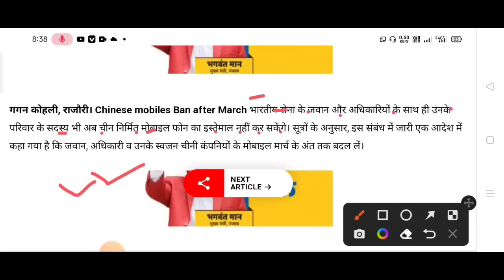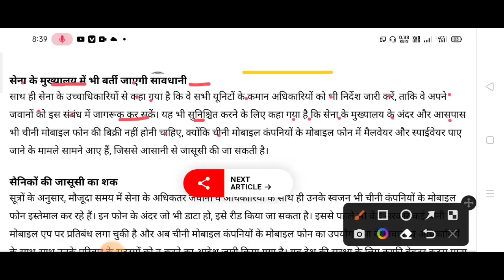भारतीय सेना में जासूसी का खतरा ❌|| Nilesh vlogs